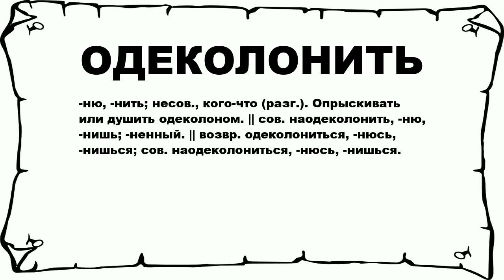ОДЕКОЛОНИТЬ - что это такое? значение и описание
Хочешь знать что значит ОДЕКОЛОНИТЬ? тогда слушай до конца.